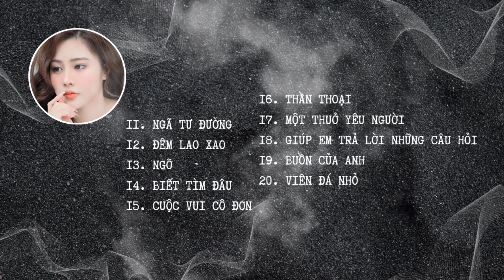Playlist| Ngân Ngân và những giai điệu Ballad| Hưng Boris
Những bản cover giai điệu Ballad của Ngân Ngân (p2)
 ✨Mẹo: Chuyển bài nhanh bằng cách bấm vào mốc thời gian

11. Ngã tư đường 00:00
12. Đêm lao xao 03:40
13. Ngỡ  07:20
14. Biết tìm đâu 10:45
15. Cuộc vui cô đơn 14:35
16. Thần thoại 19:24
17. Một thuở yêu người 24:11
18. Giúp em trả lời những câu hỏi 27:43
19. Buồn của anh 32:14
20. Viên đá nhỏ 37:26